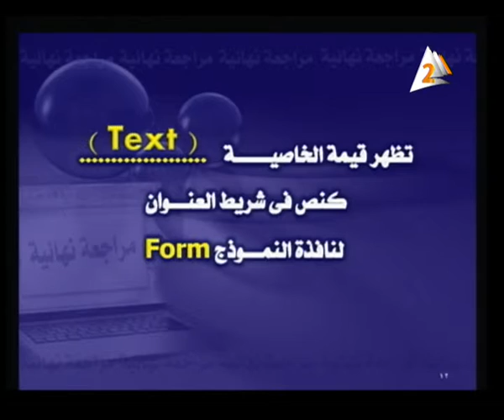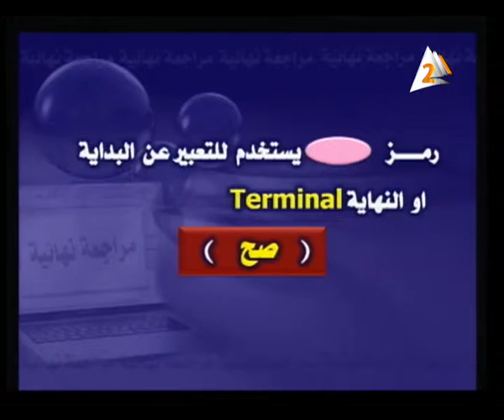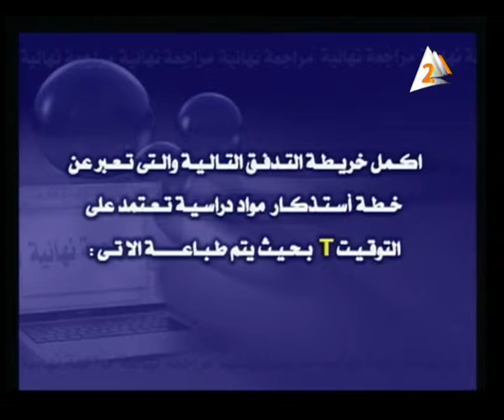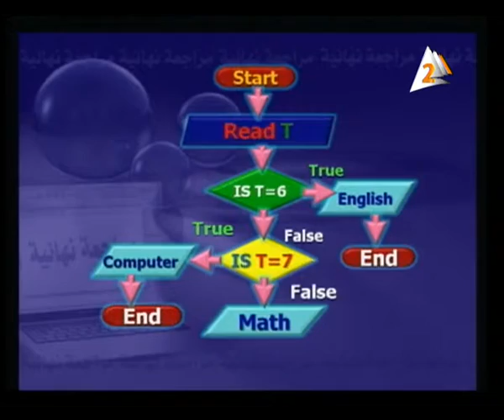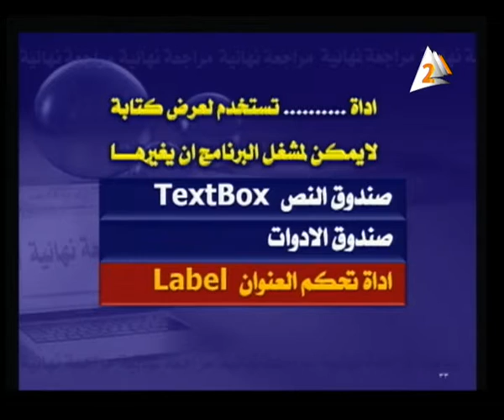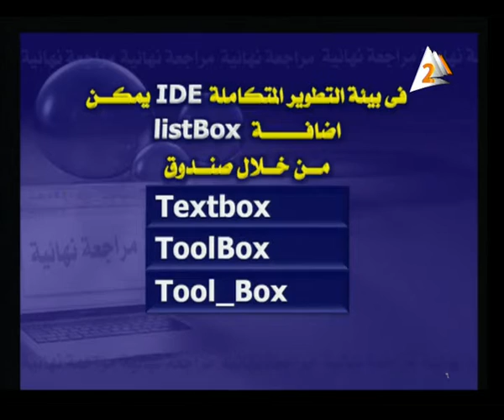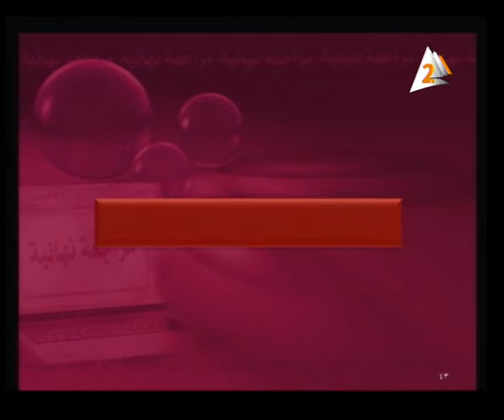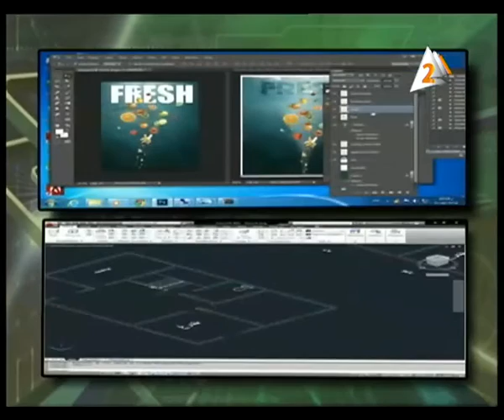26-01-2016 مراجعة حاسب آلي للشهادة الإعدادية التليفزيون المصري الاستاذ إيهاب محمد